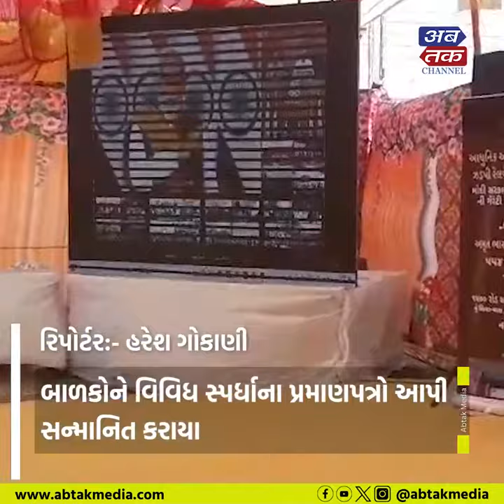ઓખા રેલ્વે સ્ટેશન ખાતે વડાંપ્રધાનની વર્ચ્યુઅલ ઉપસ્થિતિમા પુન વિકાસ કાર્યક્રમ યોજાયો